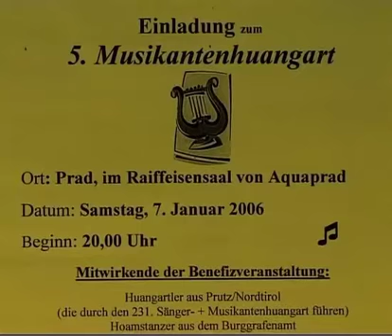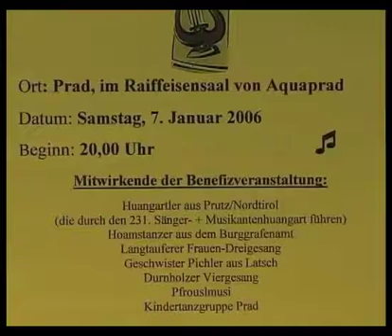Huangartler mit einem Weissbacher Boarischen beim Huangart in Prad 2006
hier gelangst du zu meinen anderen Kanälen

Hier findest du unsere Aufnahmen, teils Livmitschnitte...für eine CD Aufnahme im Studio haben wir nicht mehr den Geist und die Geduld, und mit den Aufnahmen der Berg- und Almlieder mittels Handy sind wir mit der Bild- und Tonqualität relativ zufrieden. Damit wollten wir ja auch nur allen Sangesfreudigen eine Vorlage zum Mitsingen bieten.
Auf diesem Kanal wollen wir weitere Lieder und Stücke aus unserem umfangreichen Rpertoire allen Interessierten zugängig machen.